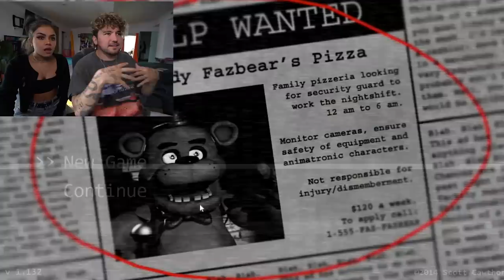PLAYING A SCARY VIDEO GAME W/ JC CAYLEN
HEY GUYS!

guys go check out jc!